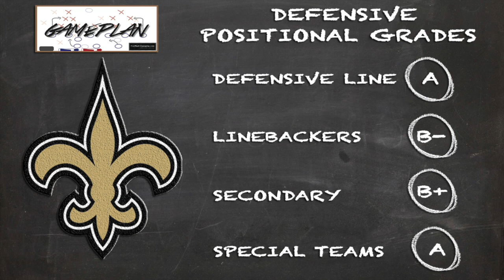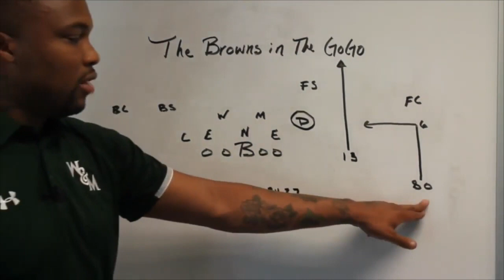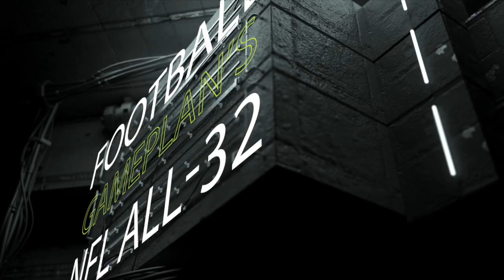Football Gameplan's 2020 NFL Team Preview: New Orleans Saints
- 4-Minute Offense
- Offensive Positional Breakdown
- Defensive Positional Breakdown
- Training Camp Quick Hits
- Reasons for Optimism
- Causes for Concern
- Road to the Super Bowl
- Prediction